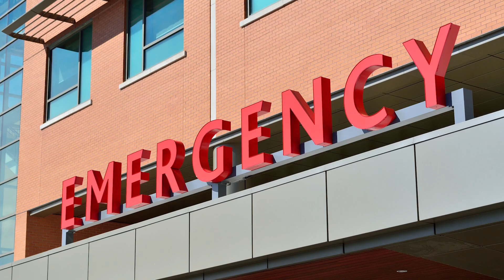Tara Wilkie - 2018 BCIT FSA Distinguished Alumni Award Recipient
Tara Wilkie (BCIT BSN '14) is a BCIT Forensic Health Sciences Instructor and Forensic Nurse Examiner with the Fraser Health Authority, and the 2018 BCIT FSA Distinguished Alumni Award recipient.